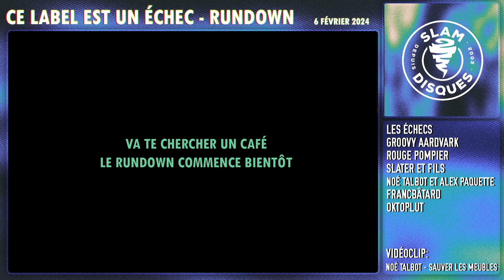CE LABEL EST UN ÉCHEC - RUNDOWN (S5E2)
Cette semaine au rundown, on parle de Thomas, de poster atroce de show, de Sima qui parle trop fort pis pleins d'autres affaires !

00:00 Intro

1:32 Les échecs de la semaine

(Petit message de Thomas: La journaliste avait demandé une photo de moi pis je comprenais pas pourquoi faque j'ai envoyé une photo random hahahaha anyways bon rundown la gang!)

12:37 Groovy Aardvark
Pour allez voir Groovy Aardvark et Rouge Pompier à Témiscouata

20:55 Rouge Pompier

28:37 Slater et Fils

32:26 Noé Talbot et Alex Paquette

Pour écouter le Naufrage de Alex Paquette et Noé Talbot

36:11 Francbâtards

38:12 Oktoplut

Pour les shows d'oktoplut qui s'en viennent en avril

47:02 Noé Talbot - Sauver les meubles